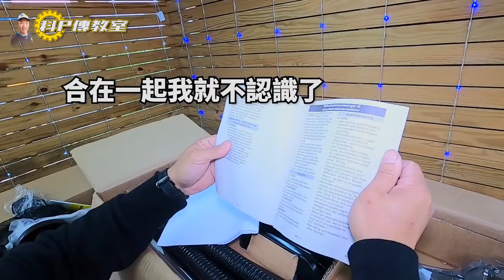【科Ｐ傳教室】EP16 防疫視同作戰！科P來開箱對抗病毒最大武器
最近肺炎疫情猖獗，小施不惜重金買了高溫殺菌蒸氣機和乾濕兩用吸塵器，特別請傳教士來開箱試用，讓各位買車回去，可以多一層保障，開得安心開心